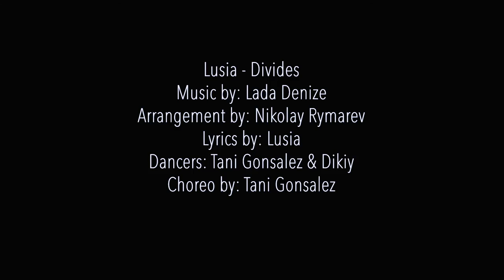Lusia – Divides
Music video for "Divides"

“Divides” lyrics:

Could I clear
All my darkest fears
Would it be enough?
Could I tame
Memories and shame
Turn ‘em in the past?

REFRAIN:
I try to sew my divides
Lit the sun in the night
I left my shelter to fight
Not to get lost inside
To know I
Never, never, never, never, never
Never give up and hide
I fall to rise and fly

I believed
And I was deceived
To become a stone
Scarlet flame
Burns inside and makes
Me go on and on

REFRAIN

Arrangement by: Nikolay Rymarev
Lyrics by: Lusia
Dancers: Tani Gonsalez & Dikiy
Choreo by: Tani Gonsalez
Video by: Irina Goncharova
Light by: Marina